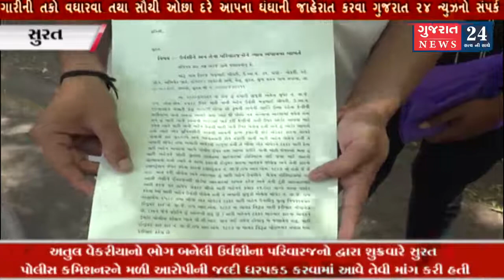શુક્રવારે સુરત પોલીસ કમિશનરને મળી આરોપીની જલ્દી ધરપકડ કરવામાં આવે તેવી માંગ કરી હતી